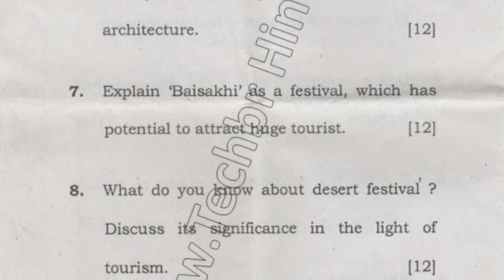BTTM 3rd Sem Tourism Product of India Question Paper 2016